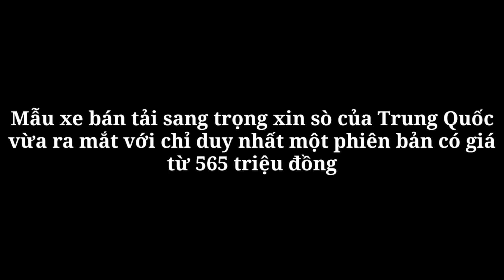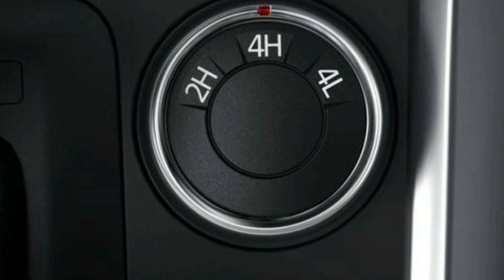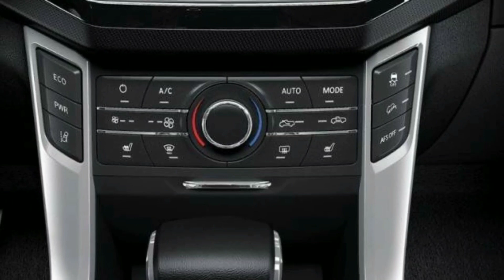Xe bán tải Trung Quốc sang trọng xin sò ra mắt tại giá từ 565 triệu đồng_360 Xe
360 Xe_Mẫu xe bán tải Maxus T60 của Trung Quốc vừa ra mắt tại Malaysia với chỉ duy nhất một phiên bản có giá từ 565 triệu đồng.